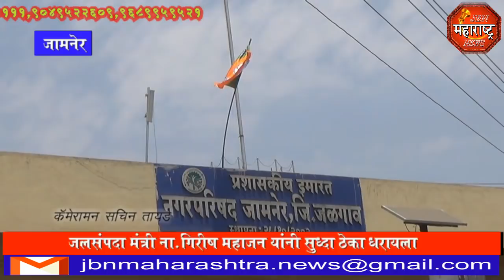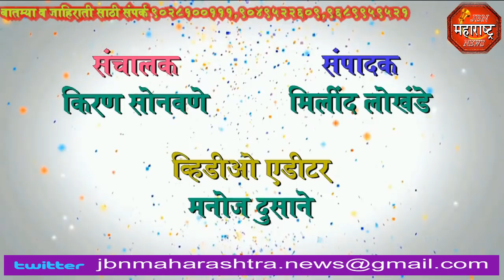jbn maharashtra news jalgaon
जामनेर पालिकेवर भाजपची एक हाती सत्ता जामनेर वर मंत्री गिरीश महाजनांचे निर्विवाद वर्चस्व